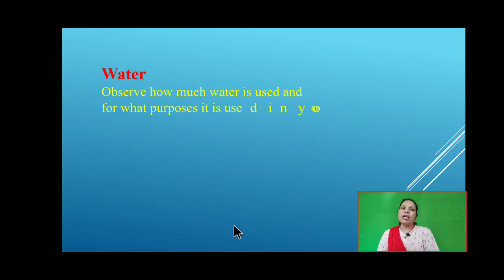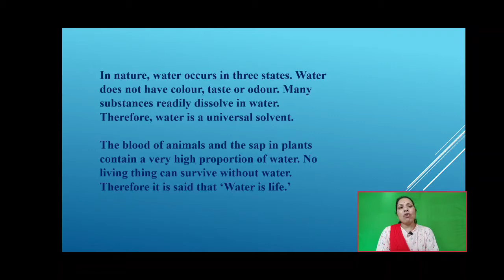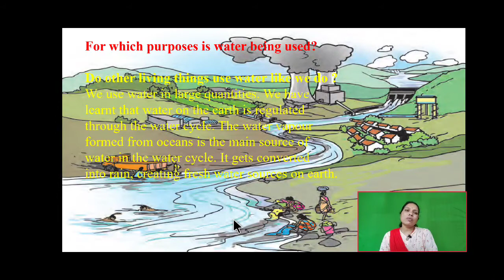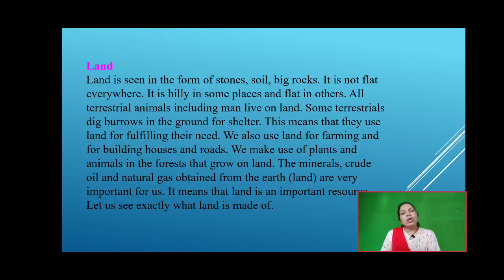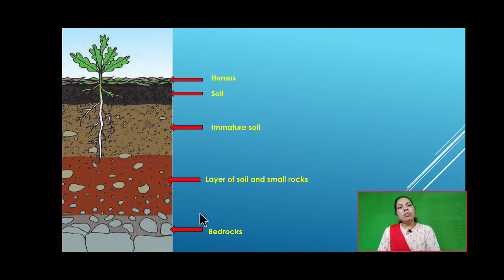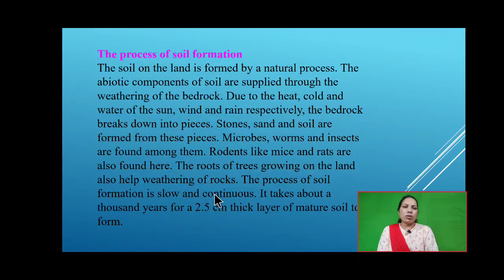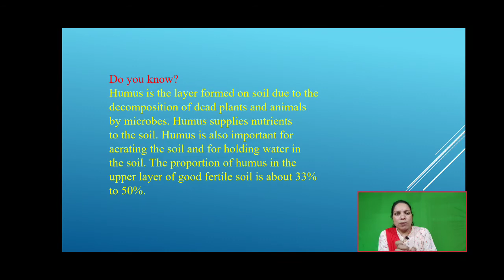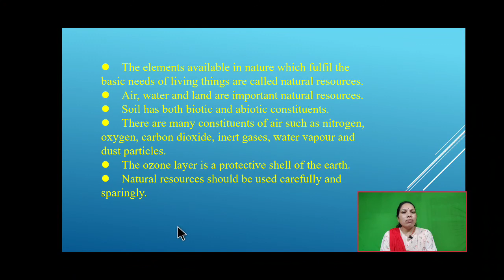6Class 6th Sub - General Science Chapter 1 Natural Resources Air Water and Land Part 2